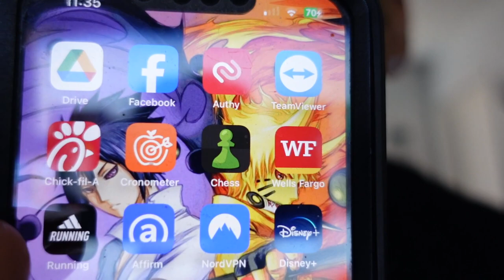Trying Greg Doucette's Turk Builder + (Day 8)